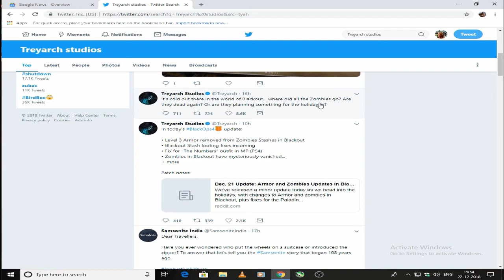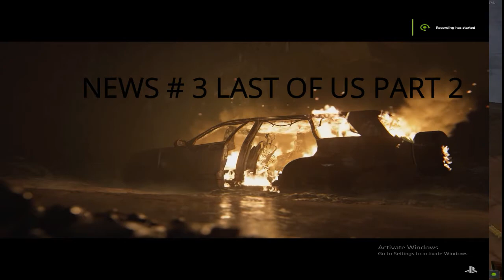DAILY GAMING NEWS EPISODE 21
*THIS IS MY LAST VIDEO WITH THESE THUMBNAILS, IAM WORKING ON NEW ONCE'S*

HI GUYS
WELCOME BACK TO DAILY GAMING NEWS
WILL NOT BE STREAMING 2DAY :(

song used in the news - symbolism - ncs